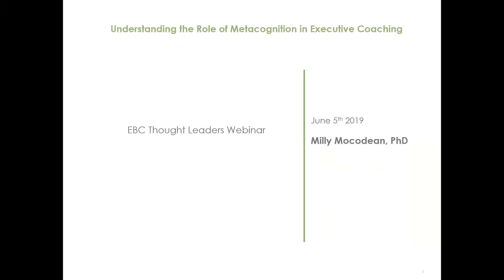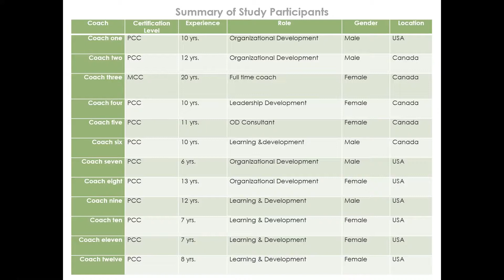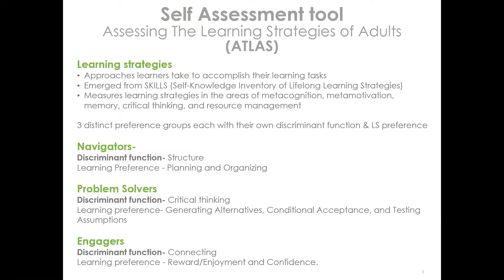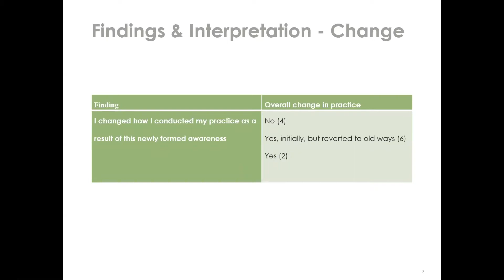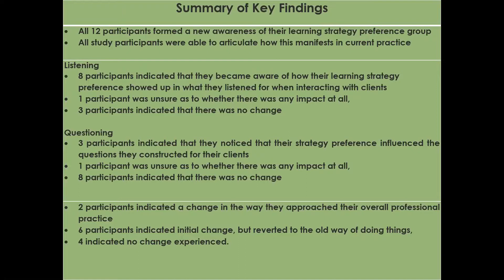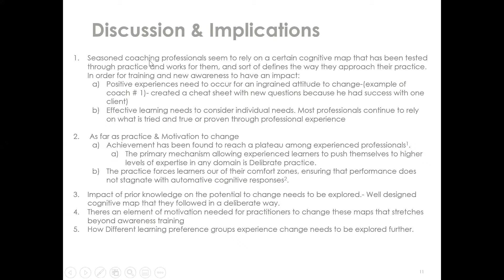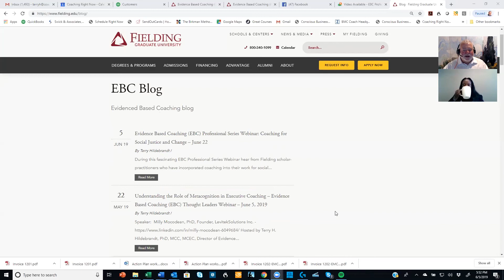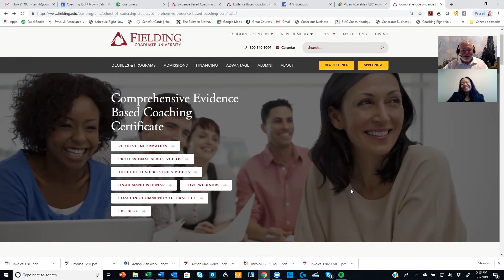Understanding the Role of Metacognition in Executive Coaching | Fielding Graduate University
Evidence Based Coaching (EBC) Thought Leaders Webinar:  Understanding the Role of Metacognition in Executive Coaching

Hosted by Terry H. Hildebrandt, PhD, MCC, MCEC, Director of Evidence Based Coaching, Fielding Graduate University

June 5, 2019, 4pm - 5pm Pacific

In this webinar, I present research that I conducted on this topic and argue that theories of learning can provide a rich foundation for understanding the professional development of coaches. Metacognition and the impact of learning strategies on achievement (which is in alignment with the core outcome of coaching) are explored, as well as the impact of training on professional practice and its contribution to understanding whether cognitive awareness acquired through training can impact the way professionals approach their practice.